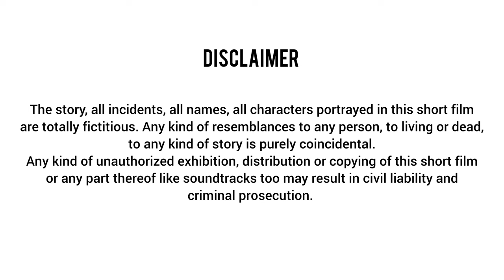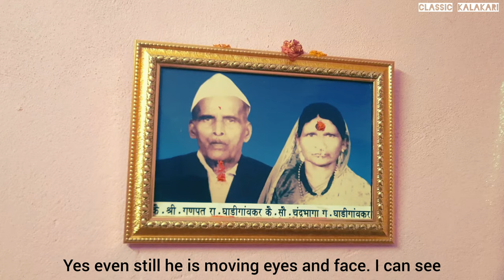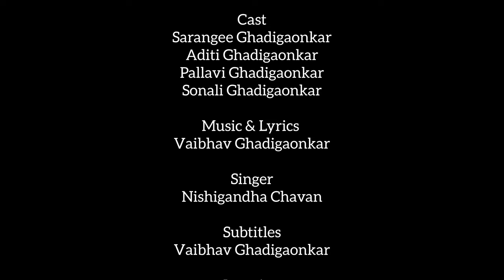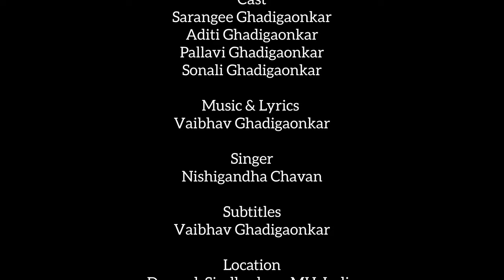लळा - Deep Attachment Of Love | Marathi Short Film | Lalaa | Soul Connection Shortfilm| A Kind Ghost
दोन लहान मुलींवर त्यांच्या हयात नसलेल्या पणजोबांचा असलेला लळा..!
किंबहुना त्यांचा आत्मा आपल्या पतवंडांच्या आजुबाजुला प्रेमाने घुटमळत असतो त्याची छोटीशी काल्पनिक कथा.
जन्मोजन्मी आपले आजे-पणजे पुर्वज आपल्या पाठीशी ठाम उभे असतात आणि त्यांच्या सुरक्षेचे वलय आपल्या सभोवताली असते असे म्हटले जाते, त्यातुनच स्फुरलेले हे अनोखे कथानक. शेवट पर्यंत आवर्जुन बघा आणि आपले अभिप्राय कळवा.
तुम्हा सगळ्यांवर परमेश्वराची अखंड कृपा असो.
धन्यवाद.
CLASSIC KALAKARI

Vaibhav Prakash Ghadigaonkar

PRODUCED By
Sonali Vaibhav Ghadigaonkar

CAST
Sarangee Ghadigaonkar
Aditi Ghadigaonkar
Pallavi Ghadigaonkar
Sonali Ghadigaonkar

SINGER
Nishigandha Chavan

MUSIC & LYRICS
Vaibhav Ghadigaonkar

LOCATION
Devgad, Sindhudurg. Maharashtra. INDIA